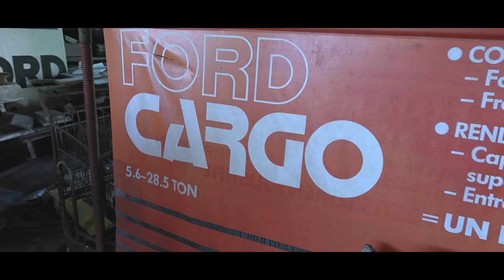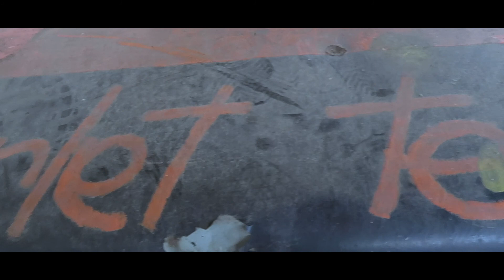CHARBONNAGE DU RENARD - PETER LANGENDOEN (PeJe)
Nog niet gedaan? WUUUTTT ff doen dan!

» Check de beschrijving voor meer informatie over dit kanaal:«